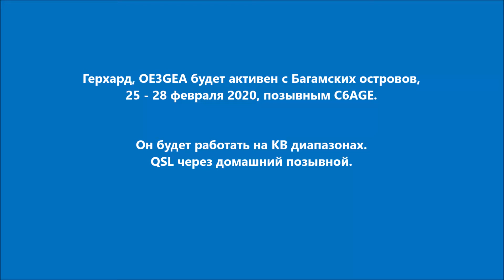C6AGE Багамы. С сайта dxnews.com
Герхард, OE3GEA будет активен с Багамских островов, 25 - 28 февраля 2020, позывным C6AGE.